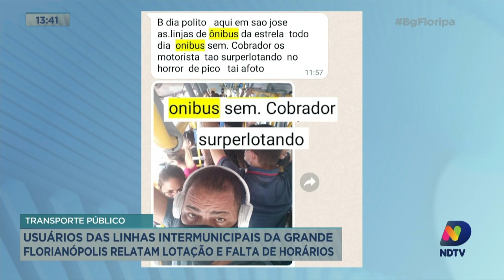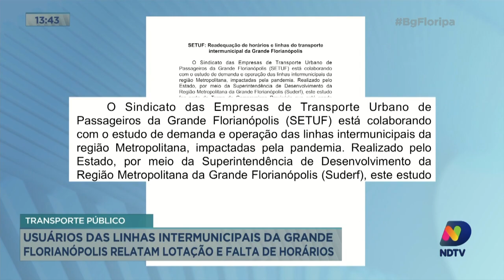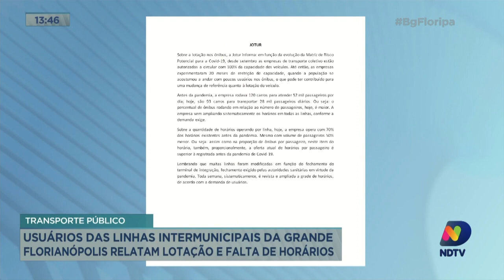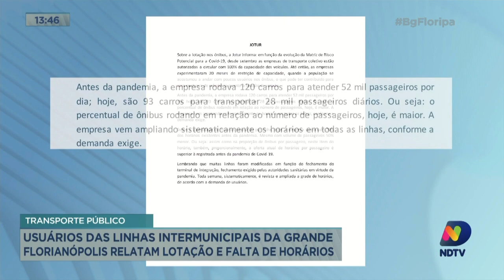Transporte Público: usuários da Grande Florianópolis relatam lotação e falta de horários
Os usuários das linhas intermunicipais da Grande Florianópolis estão relatando lotação e falta de horários. mesmo com a retomada das atividades comerciais, muitas linhas não voltaram a circular normalmente.